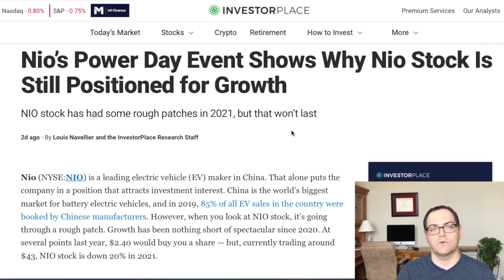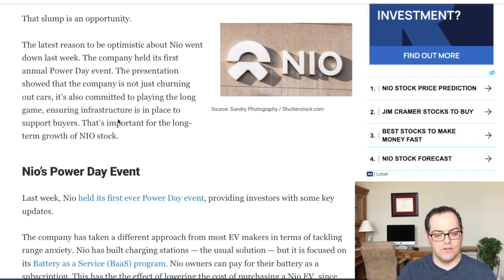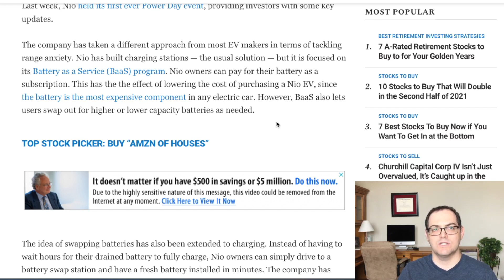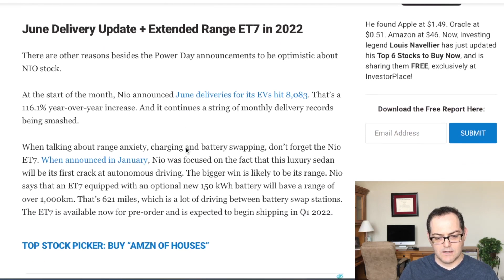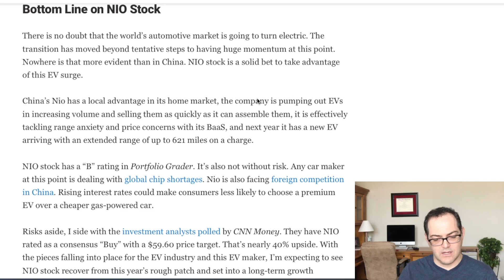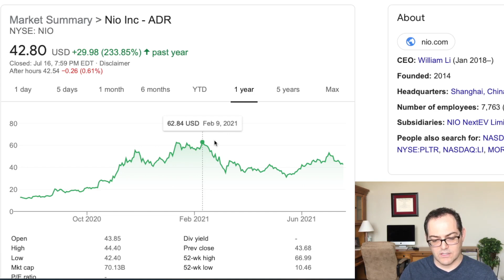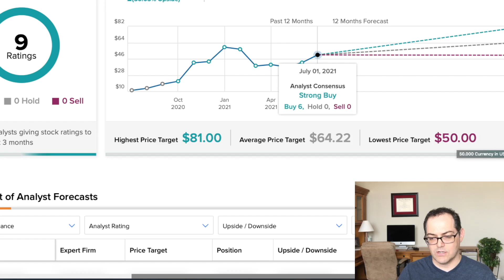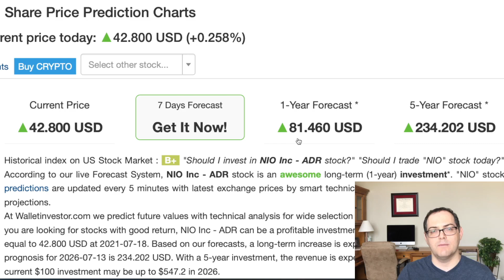NIO POWER DAY EVENT & NIO ET7 PreOrders | NIO Will Double Your Money | MASSIVE NIO STOCK PREDICTION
Stock Martin